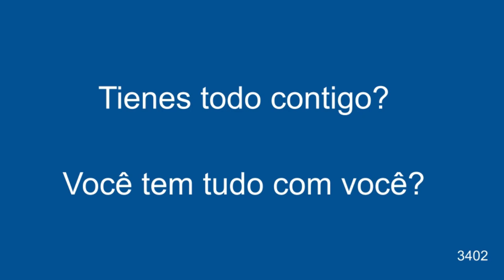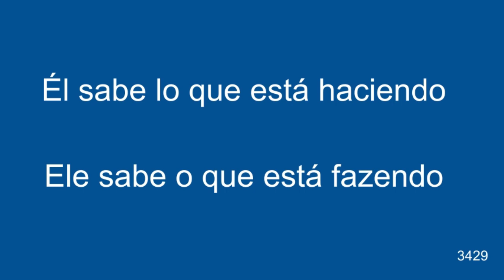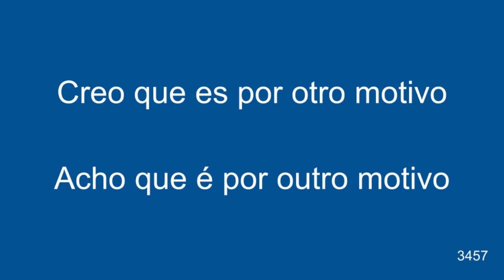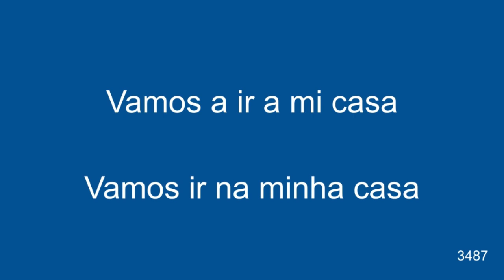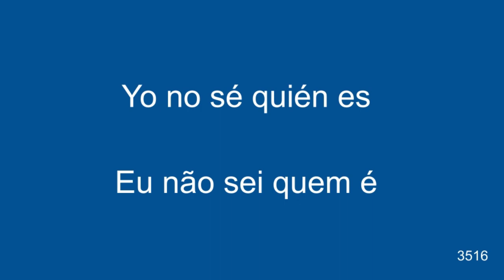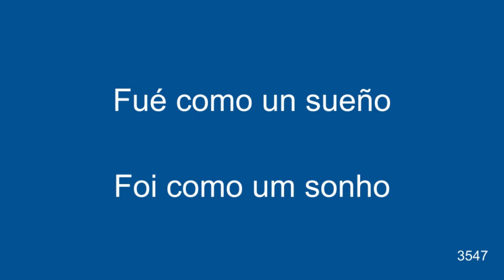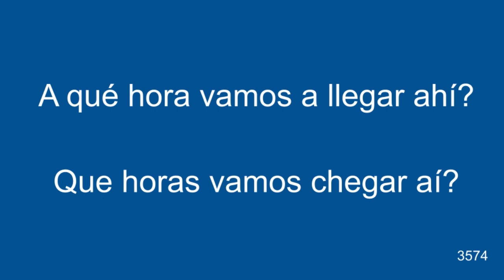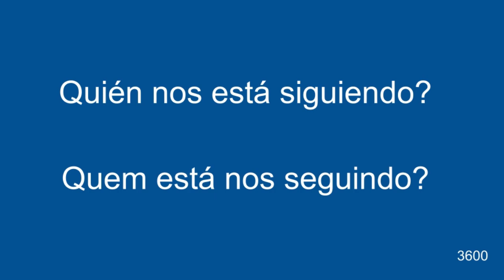Curso de Espanhol: Aula 18 MÉTODO PRÁTICO! Aprende o espanhol mexicano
Olá, seja bem vindo à nossa playlist para aprender Espanhol para Iniciantes, escutando e praticando. Nestes vídeos você terá a oportundiade de escutar um falante nativo do idioma Espanhol e repetir depois de cada frase para que você pratique.  Há 200 frases neste curso de espanhol. Então por favor desfrute e pressione o botão LIKE.

Algumas curiosidades sobre o Espanhol:

* O espanhol é um idioma global com certa de 500 milhões de falantes nativos
* Está principalmente na Espanha e na América
* O Espanholé o segundo idioma nativo mais falado no mundo depois do chinês mandarin.
* É o quarto idioma mais falado no mundo depois do Inglês, Chinês Mandarin e Hindi.
* Cerca de 75% do vocabulário do Espanhol moderno é derivado do Latin.
* O Espanhol também é o terceiro idioma mais usado na internet depois do Inglês e Chinês.

Quantas pessoas falam Espanhol ao redor do mundo?

Mexico             128,972,439
United States      41,757,391
Colombia           50,199,498
Spain              37,868,912
Argentina          44,297,059
Venezuela          32,605,423
Peru               33,149,016
Chile              19,678,363
Ecuador           16,204,320
Guatemala          12,620,462
Cuba              11,187,310
Dominican Republic 10,199,735
Bolivia            11,584,000
Honduras           9,251,313
El Salvador        6,765,753
France             65,635,000
Nicaragua          6,218,321
Brazil             460,018
Italy      255,459
Costa Rica         4,806,069
Paraguay           7,252,672
Panama             3,263,123
Uruguay            3,330,022
Puerto Rico        3,303,947
United Kingdom     120,000
Canada             553,495
Australia          111,400
Switzerland        150,782
Gibraltar          22,758
Norway            21,187
Bonaire and Curaçao 10,699
Aruba              6,800
New Zealand       21,645
Jamaica            8,000
Namibia            3,870
Turkey             1,134
US Virgin Islands  16,788
Russia             3,320
Luxembourg         4,049

Método LINGUAE - Escute e fale IDIOMAS

O objetivo deste canal é ajudar o maior número de pessoas possível, pois hoje há muita mobilidade de pessoas no mundo por motivos políticos, guerra, pobreza, relações entre pessoas, trabalho, etc.

Este canal surgiu para ajudar o povo da Venezuela que teve que fugir de seu país para o Brasil por motivos políticos e miséria em busca de melhores condições de sobrevivência. Entre janeiro de 2017 e agosto de 2020, o Brasil recebeu 609.049 venezuelanos e vídeos em português com traduções em espanhol foram criados para ajudá-los e a metodologia desses vídeos teve um excelente resultado nos alunos.

Ajude-me a multiplicar esta boa ação e compartilhe com amigos que possam se interessar. É assim que posso contribuir com o mundo, com melhor comunicação e integração entre pessoas de diferentes culturas.

Agora você também pode usar essa metodologia para praticar e dominar idiomas com esse método fácil e dinâmico. Você ouve essas curtas lições de idioma usadas com frequência e as repete.

Muitas pessoas que viram os vídeos completos me disseram que aprenderam muito mais do que tendo aulas em uma escola de idiomas convencional. Experimente também!

O método LINGUAE consiste em:

1 - Conheça novas palavras.
2 - Saiba como as palavras são pronunciadas de forma rápida e lenta para entender o som de cada sílaba.
3 - Conhecer o significado na sua língua materna.
4 - Tenha a oportunidade de ouvir mais de uma vez para ter certeza de como deve soar.
5 - Ter a oportunidade de você falar.
6 - Use as frases dentro de um contexto.